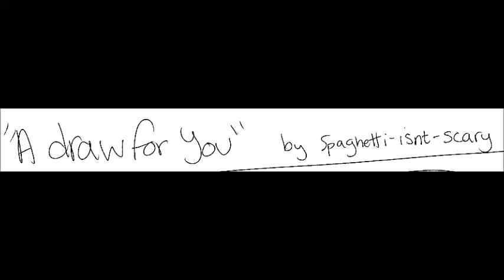I do this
suffer